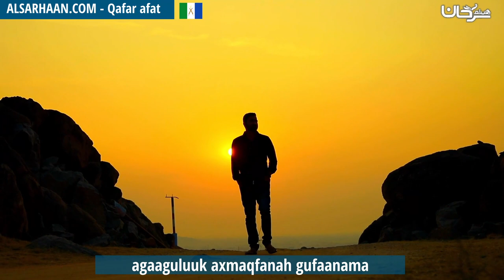من الشك إلى اليقين - اللغة عفرية - agaaguluuk axmaqfanah gufaanama